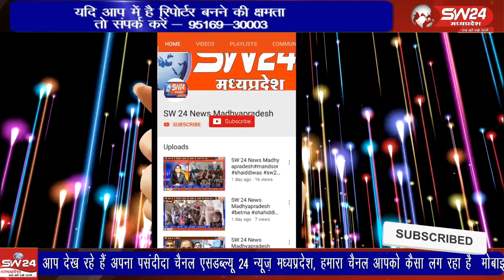शिवपुरी जिलाधीश एवं पुलिस अधीक्षक ने शहर के मुख्य बाजार में पैदल भ्रमण किया